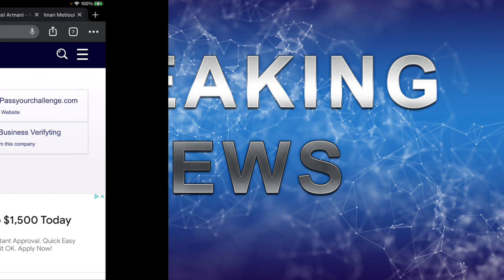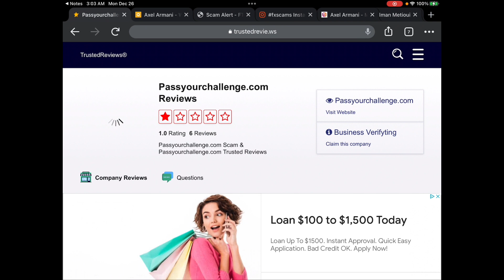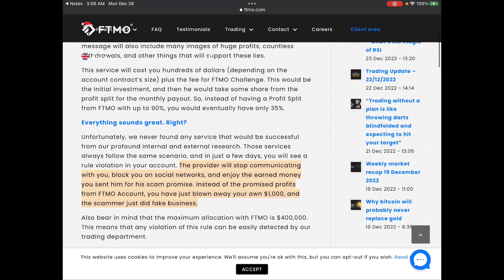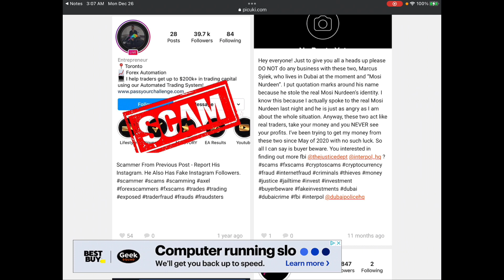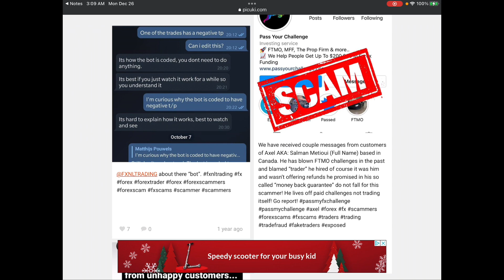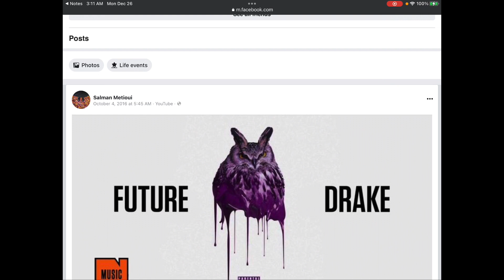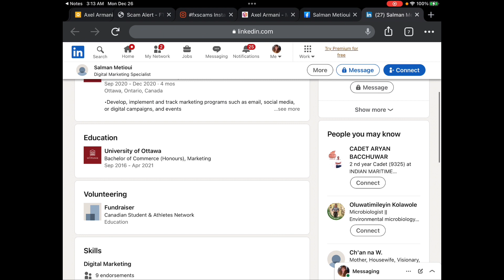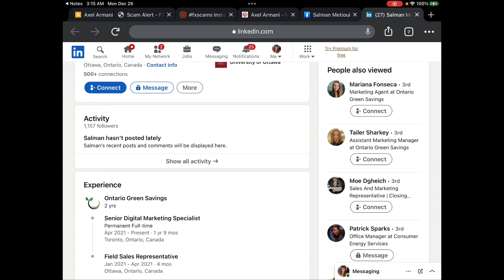What is Axel Armani’s REAL name?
Please note that everything shown here is from my personal experience, those of others and what Axel himself says.

I am also an affiliate marketer so links here for Amazon or other items mean that I get a small percentage of the sales which does not affect the price you pay at all.

I can be contacted in Telegram: @thistle12